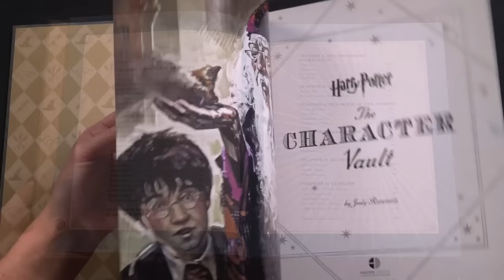Inside Harry Potter: The Character Vault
Get a glimpse into the collector's edition of Harry Potter: The Character Vault, your exclusive all-access pass into the creative process of the largest film franchise of all time. The book includes two exclusive character posters as well as an interactive Death Eaters masks booklet.